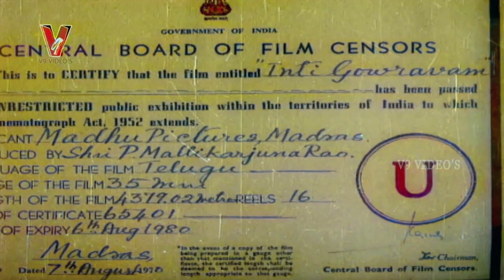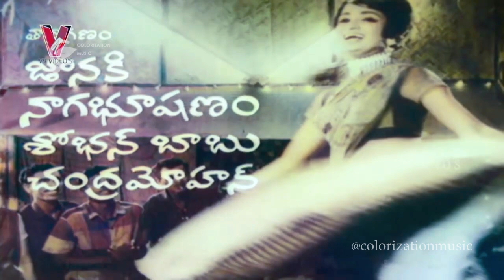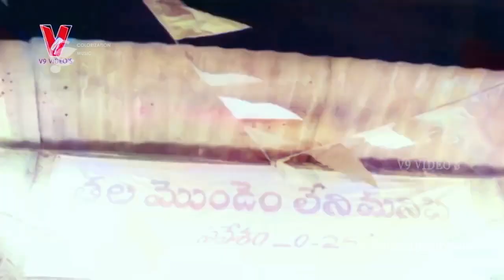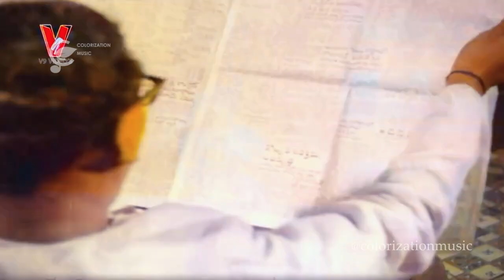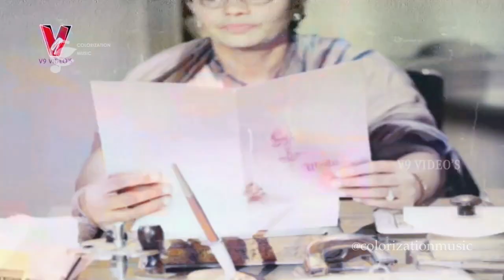ఇంటి గౌరవం - శోభన్ బాబు - చంద్ర మోహన్ - జానకి - A I COLORIZED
ఇంటి గౌరవం - శోభన్ బాబు - చంద్ర మోహన్ - జానకి  -  A I Colorization